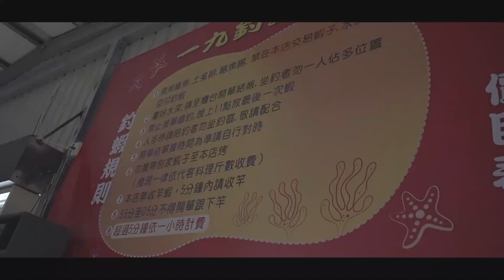三分鐘一隻蝦你敢信？【今天去哪裡 EP 29】嘉義一九釣蝦場 釣蝦 阿哲 @gueitsai 台湾のエビ Shrimp fishing in Taiwan 대만에서낚시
🔥晚上七點首播🔥

嘉義新開蝦場
第一個來探點
三分鐘一隻你敢信?

合作拍片邀約請寄信箱或私訊粉專、IG

釣竿:鬼才蝦竿5678
母線:長度5尺，鬼才X8水晶編織線0.6
子線:鬼才勾、鬼才X8水晶編織線0.2
浮標:鬼才倒折標3分
天枰:阿貝97天枰
餌料:兇餌、來不及勾餌、赤尾青
沾粉:來不及沾粉

追蹤 IG:Skyhsu12
鬼才娛樂釣具精品設計店
蝦皮賣場

鬼才頻道會員開啟囉
▲每月不定期會員專屬影片
▲每週會員專屬直播活動
▲加入鬼才專屬LINE社群跟會員們一起互動
▲鬼才平日行程
↓↓↓↓↓↓↓↓↓趕快手刀加入吧！↓↓↓↓↓↓↓↓↓↓↓

【長標訊號影片】

【阿波訊號影片】